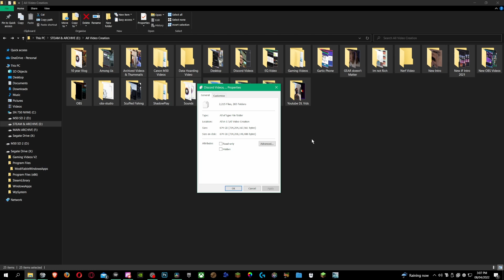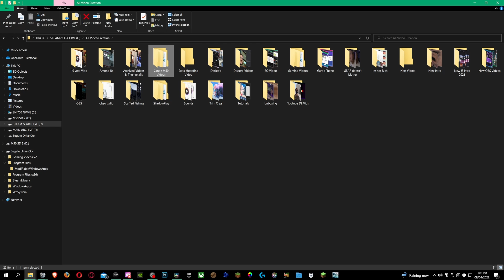How To Improve Your Videos - Part 3 - Talking Tips & On Camera Persona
❗Social Media❗